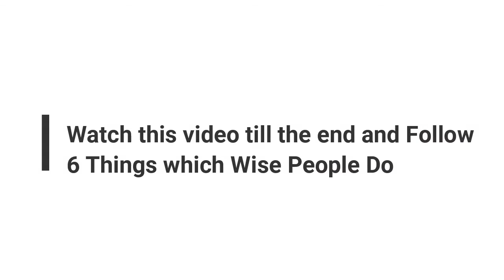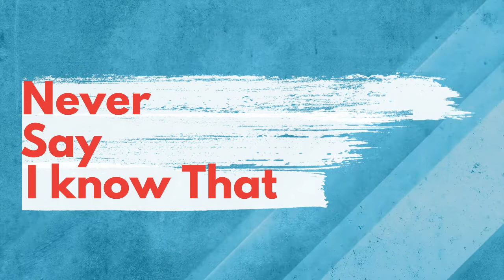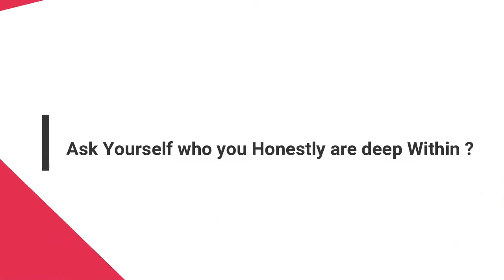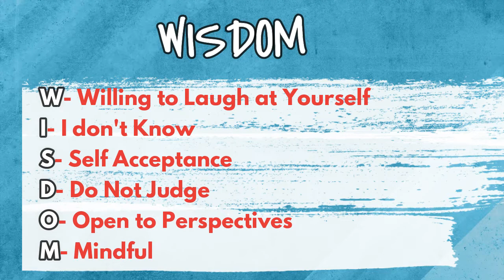6 Things Wise People Do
Abhay Valsangkar is an Indian YouTuber & a Confidence Coach ,on a Mission to Inspire Viewers 7 Days a Week.

Abhay Valsangkar.
6 Things Wise People Do |
Be Inspired.